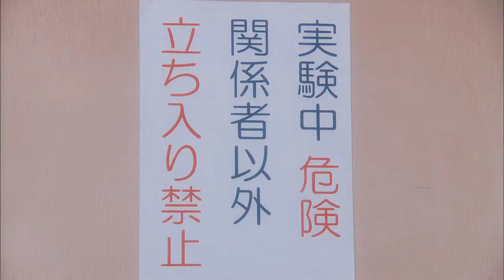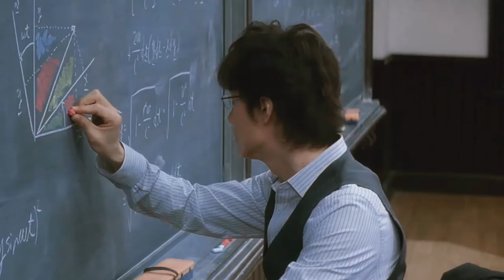湯川学x内海薫 - 最幸福的事/The most blissful thing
太幸福的事也許要變卦幾次，方悟到珍惜的意思